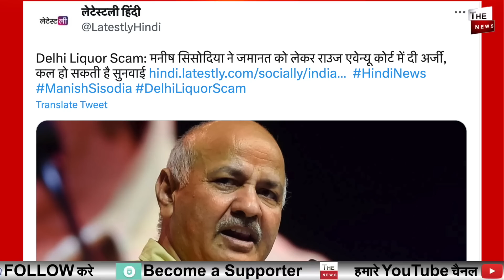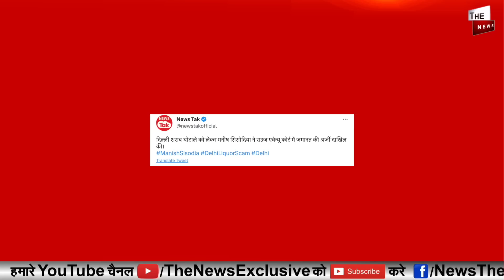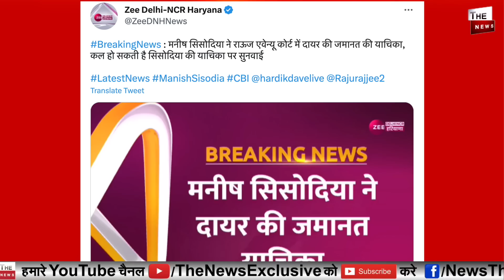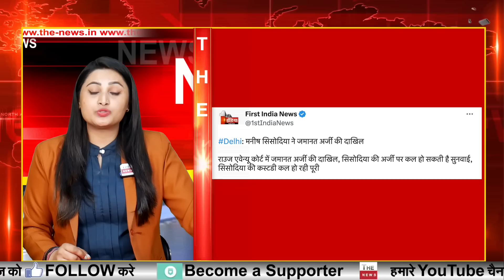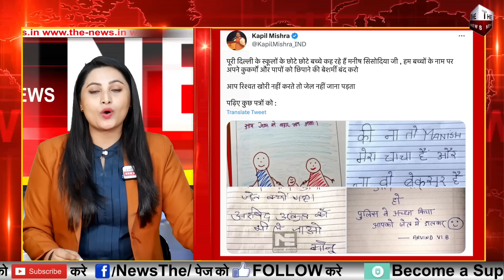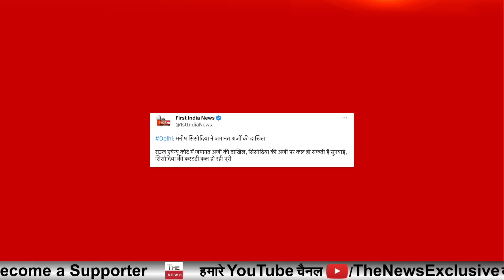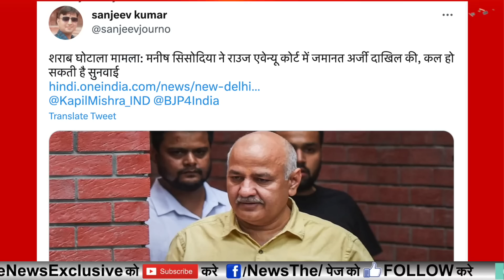जेल में फड़फड़ाया Manish Sisodia जमानत के लिए हाई कोर्ट पहुंचा CBI हिरासत में सिसोदिया की हालत ख़राब